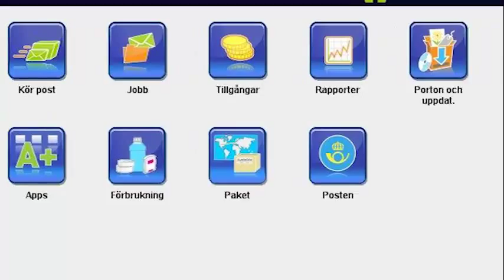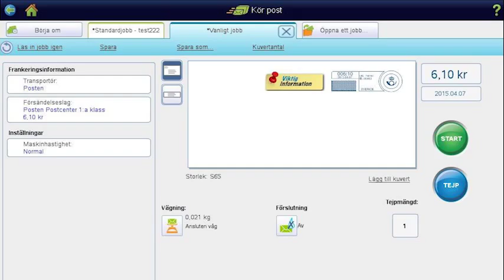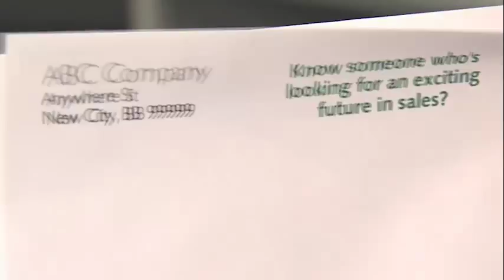Frankeringsmaskin Connect+ 500W - Swedish version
Connect + 500W automatiserar och förenklar hanteringen av brev i olika storlekar, allt för att möta dina kritiska tidsfrister och samtidigt nå de högsta nivåerna av noggrannhet och effektivitet. Systemet gör hela processen enklare genom att tillåta större högar av post automatiskt vägas och behandlas enligt Postens alla regler. Connect + 500W hjälper dig att minimera kostnaderna och maximera postkapaciteten.
2015